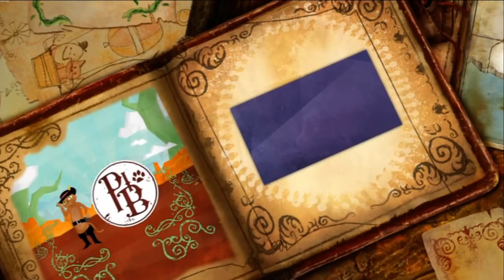Puss in Boots Santa Maria The Thieves Bar Xbox 360 Kinect 720P gameplay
720P gameplay of Puss in Boots for the Xbox 360 Kinect.  This is the Santa Maria - The Thieves Bar level which is the first level of the adventure story campaign mode.  This is my first time playing so there were a lot of achievements.  I didn't know you could set it to left-handed so I played it right-handed (even though I'm left-handed).  1:18 start of story campaign.  2:53 start of gameplay.  6:51 wooing the lady...  8:57 beating a bandit with the guitar.